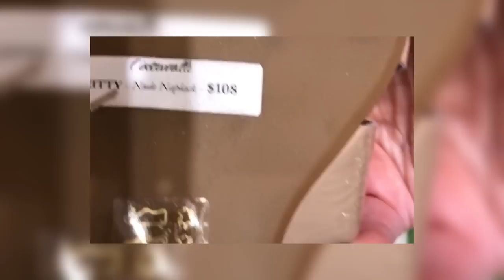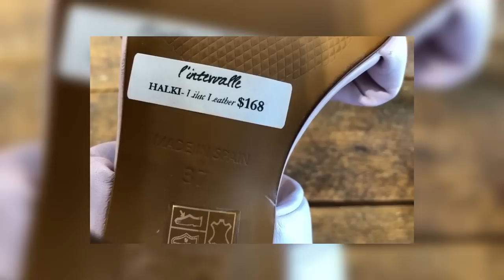🟢Покупки и........ что то ещё 👍👍👍